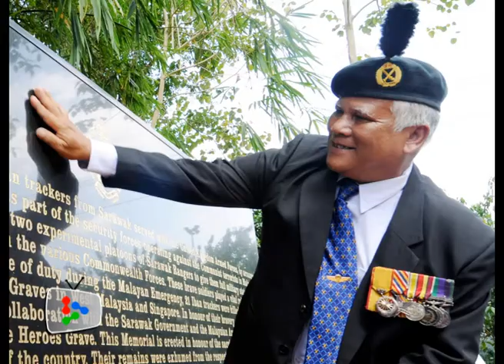State funeral for Kanang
The army will be organizing a state memorial service for decorated Iban war hero Datuk Kanang Langkau.